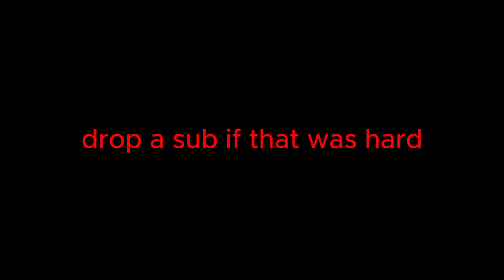lil tecca - tec + salty ( slowed and reverb )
do y'all want another combination ??